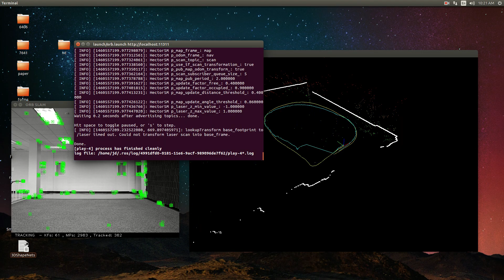Kazam screencast 00009